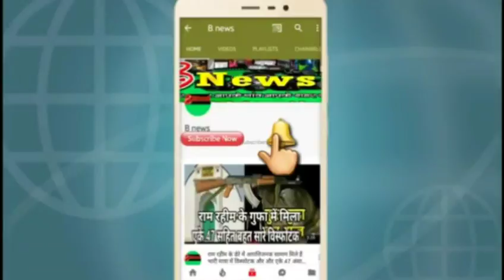राजस्थान में पकड़ी गई इस तरह से देह व्यापार करते हुए महिलाएं सहीत दो युवक